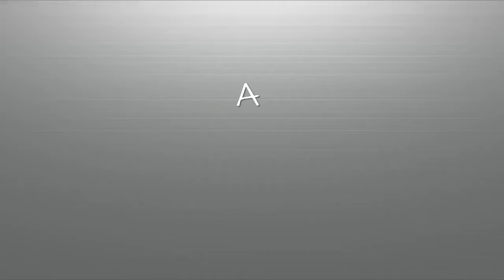We Play 7 Days to Die (1st Day)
Yoshi and Z wanders into the world of 7 Days to die. spawned and separated, Yoshi is adventuring to find his pal Z, while Z doing his best to find Yoshi. oh and more zombies for Yoshi to scream at. Enjoy!

Song - W-FU !!! - Arigato!
                 By Proximity (Thanks for posting
                                          such awesome music)